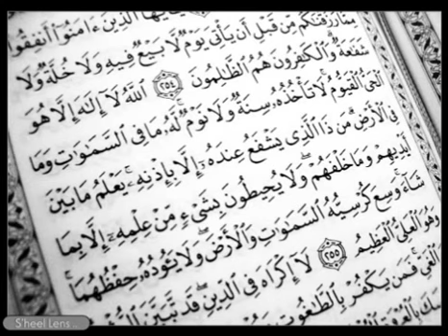آية الكرسي مشاري العفاسي